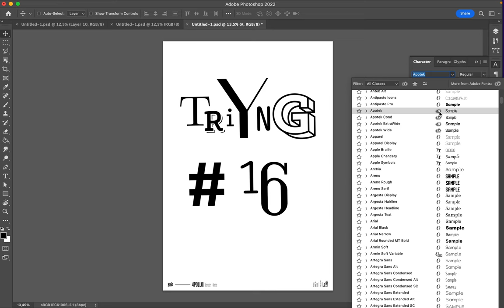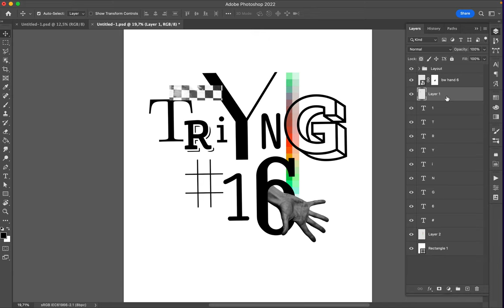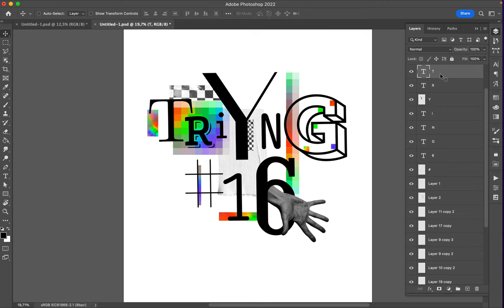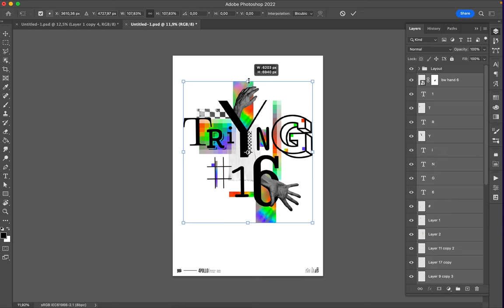Poster Speed Art 1261 Trying 16